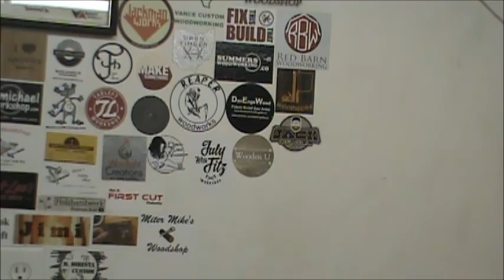STICKER UPDATE 9-7-16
I update Opa,s Workshop Sticker collection